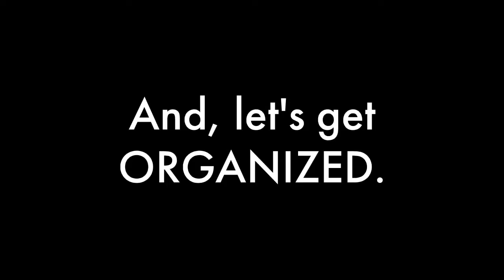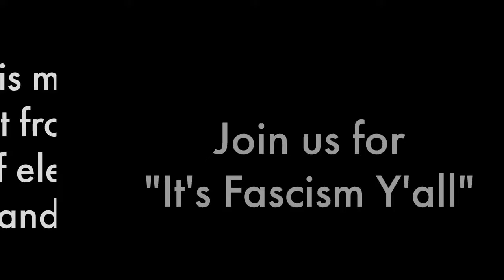It's Fascism Y'all - Event Promo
Join One Struggle on Sunday, 07.28.19 for "It's Fascism Y'all."

We’ll be in Miami, Gainesville, FL, NYC, or YouTube Live!

The Hot Box
July 28 at 2:30pm

Alachua County Library
Headquarters Branch, Meeting Room B
July 28th at 2:15 p.m.

Interference Archive
July 28th at 2:30 p.m.

If you join online, try to do it with a group – your friends, co-workers, neighbors, roommates, or a group you’re part of.

YouTube (best quality):  One Struggle South Florida

This presentation and discussion marks the launch of our “Sprouting Theory” series.

 – We’ll start to unpack what fascism is – a political and ideological form capitalism takes to deal with economic crisis.

– How we can resist fascism… It’s deeper than punching Nazis.

– The importance of getting organized for a genuinely progressive alternative… This means breaking out from the confines of electoral politics and non-profits.

Capitalism is in crisis. Violent manifestations of this fact are becoming more frequent around the world. Fascist ideas are growing globally. We’re losing democratic rights. More and more people are experiencing first hand the desperation of living in a system whose only concern is the accumulation of profit for the capitalist class. The planet is reaching the limitations of its ability to sustain the exploitation of industry.

Many of us are disillusioned with the current societal arrangement. But, we’ve been disorganized, and we don’t have a shared understanding of what’s in front of us… so how can we act to alter it?

Let’s get off our phones and into the real world to discuss our agreements, disagreements and to struggle for a path forward. We will not be spectators as capitalists run people and planet into the ground. We can push for a new direction when we realize that capitalism is the problem, and it no longer holds any progressive solutions.